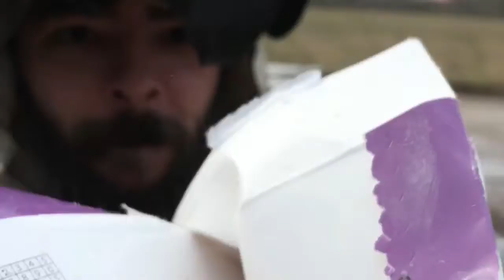Point Blank Cooking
Become a member of GOA today and defend freedom
music credits